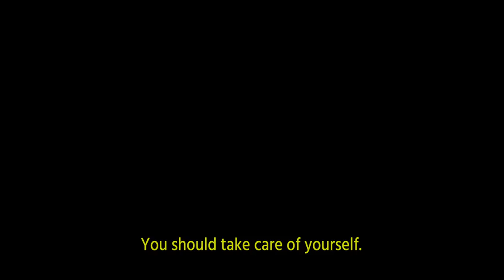'Hello, Salaam, I Miss You' - Red Nose Day 2019 secondary school film | Comic Relief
Use this short film to start a conversation with students about the complex issue of forced migration. Listen to the stories of young people who have had to leave their home countries, as they speak with family and friends via FaceTime from a refugee camp in Serbia. Teachers can find lots more curriculum-linked learning resources